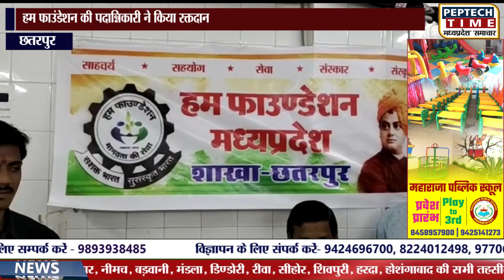हम फाउंडेशन की पदाधिकारी ने किया रक्तदान